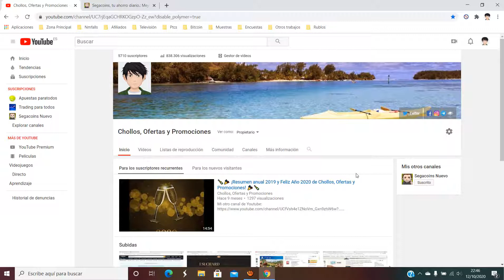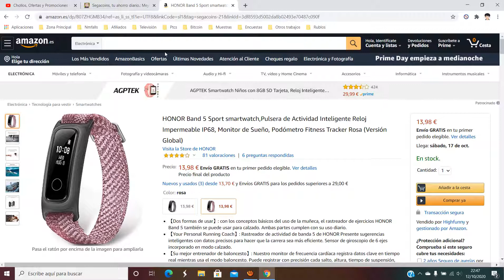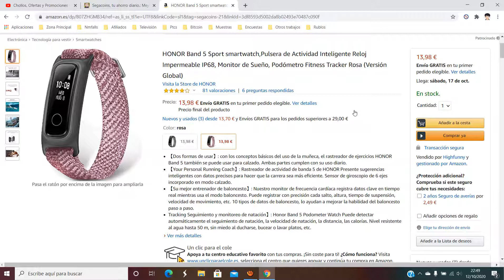⌚ ¡Oferta Amazon! HONOR Band 5 Sport smartwatch barato 13,98€ ¡50% DTO! Opiniones | Descuento ⌚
HONOR Band 5 Sport smartwatch barato 13,98€

⌚ ¡Oferta Amazon! HONOR Band 5 Sport smartwatch barato 13,98€ ¡50% DTO!

【Dos formas de usar】: con los conceptos básicos del uso de la muñeca, el rastreador de ejercicios HONOR Band 5 también se puede usar para calzado. Ambas partes cumplen con su uso diario.
【Your Personal Running Coach】: Rastreador de actividad de banda 5 de HONOR Presente sugerencias inteligentes con datos precisos para hacer que la carrera sea más eficiente. Sensor de giroscopio de 6 ejes incorporado en modo calzado.
【Su mejor entrenador de baloncesto】: Nuestro monitor de frecuencia cardíaca registra datos clave en tiempo real mientras usa el modo baloncesto. Puede registrar con precisión cada salto, altura, tiempo de suspensión, velocidad de movimiento, etc. 10 tipos de datos de baloncesto, lo ayudan a mejorar la habilidad del baloncesto paso a paso.
Tracking Seguimiento y monitoreo de natación】: Honor Band 5 Podometer Watch Puede detectar automáticamente el seguimiento de natación, la velocidad de natación, la distancia, las calorías. Nivel resistente al agua hasta 50 m, sin miedo al ducharse, bucear o lavar platos, etc.